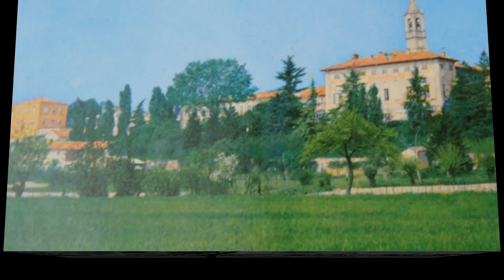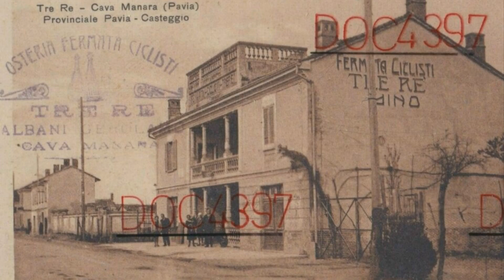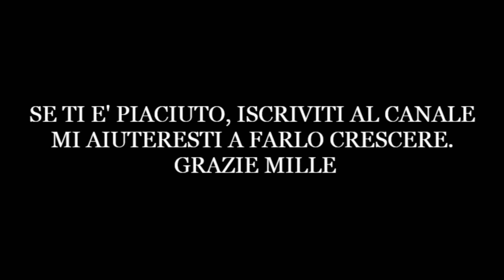Cava Manara (Paesi della Bella Italia) Lombardia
Cava Manara (Pavia)
Foto di Cava Manara, ieri e oggi